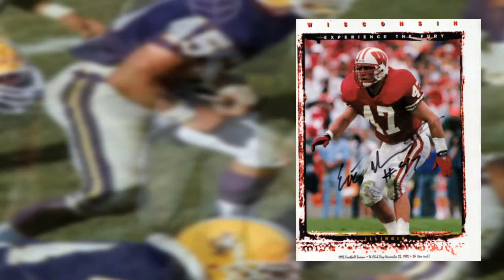Photo Slideshow Director